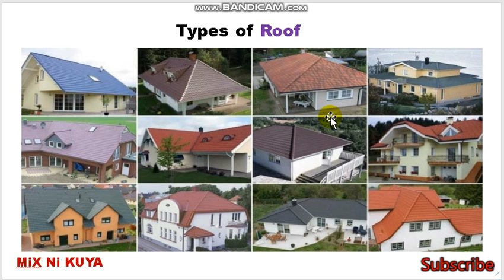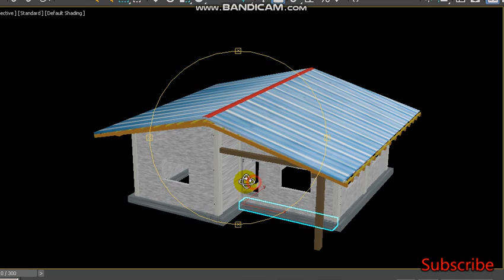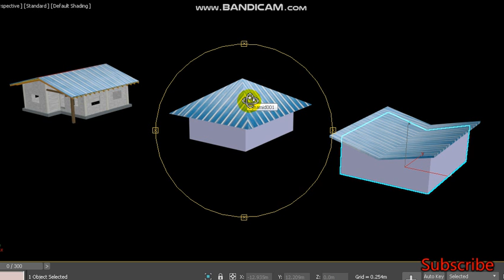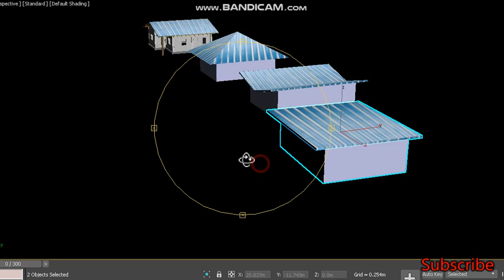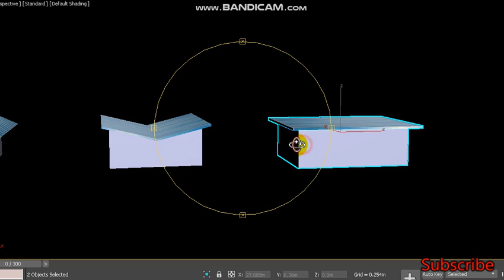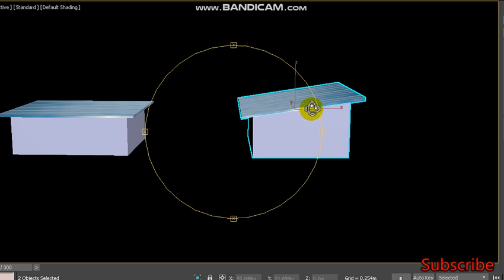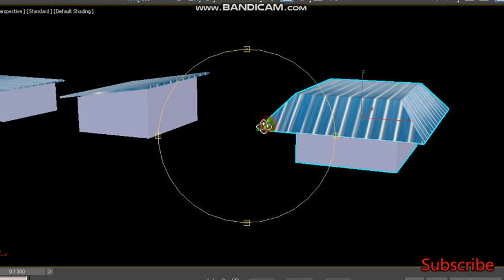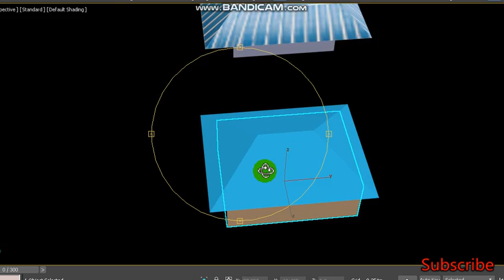PAANO MALAMAN ANG IBAT IBANG URI NG BUBONG NG BAHAY OR TYPES OF ROOF.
PAANO MALAMAN ANG IBAT IBANG URI NG BUBONG NG BAHAY OR TYPES OF ROOF. AT ANG VIDEO NA ITO AY PARA SA MGA TAONG GUSTONG MATUTO. AT SA MGA ESTUDYANTE NA GUSTO RING MADALING MALAMAN ANG IBAT IBANG URI NG BUBONG NG BAHAY OR TYPES OF ROOF.